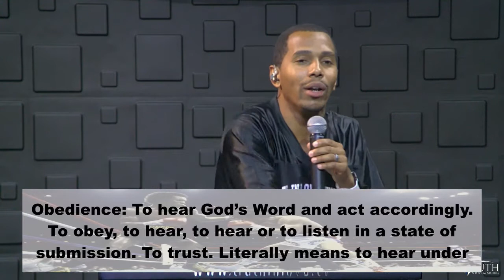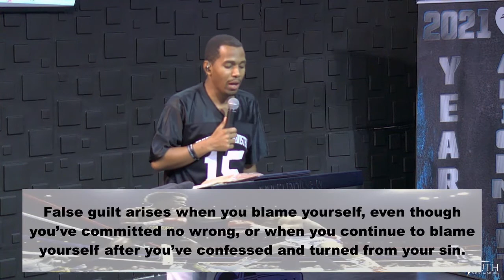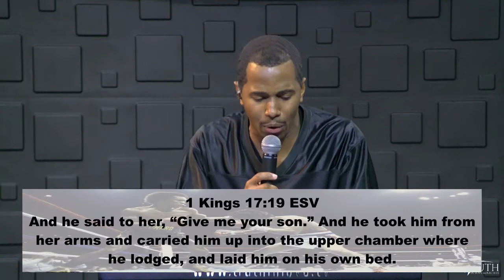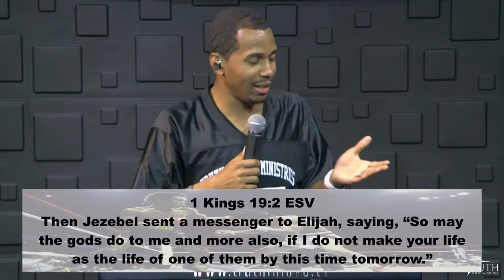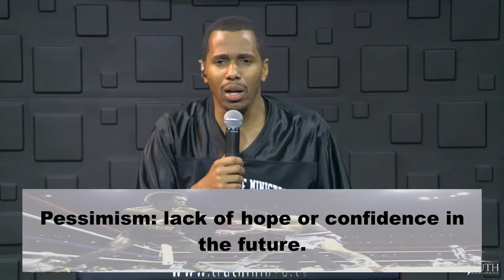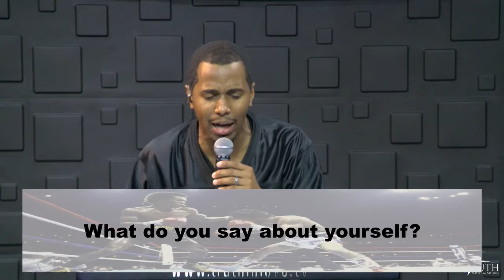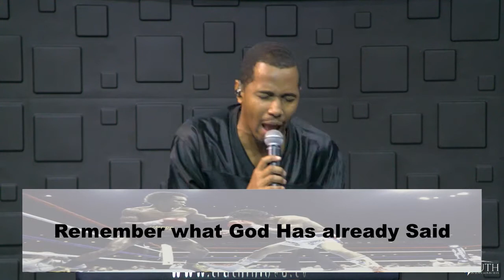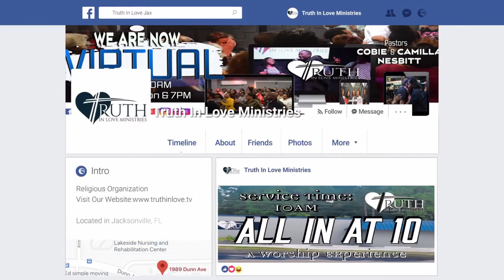No Mas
No Mas - Truth In Love